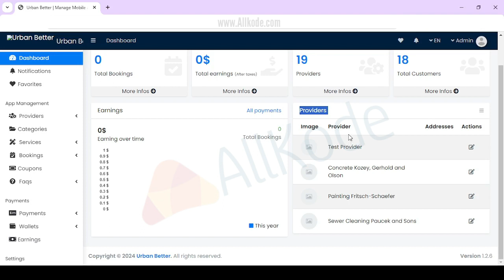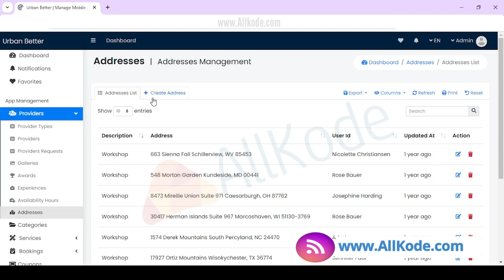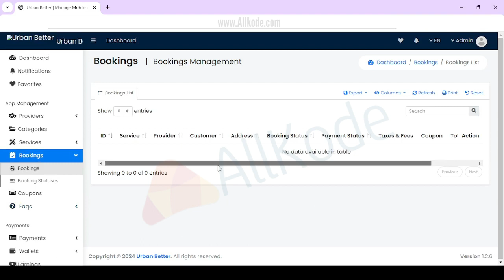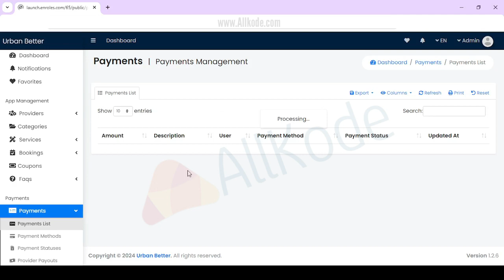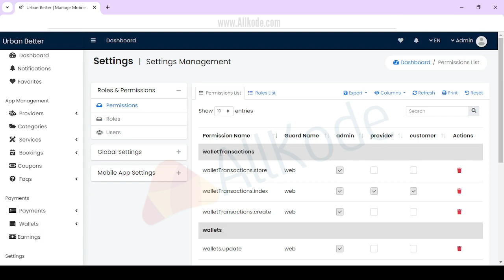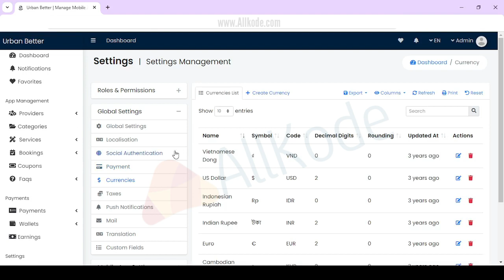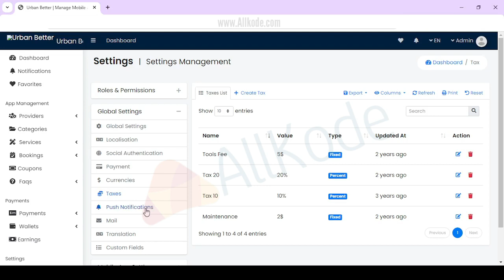Home Services, Business Listing, Handyman Booking App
Complete solution using flutter framework created by Google is open-source mobile application development. It is used to develop applications for Android and iOS, as well as being the primary method of creating applications

Our solution uses Laravel (PHP Framework for Web Artisans) Laravel is a web application framework with an expressive, elegant syntax. We’ve already laid the foundation — freeing you to create without sweating the small things.

Multiple Service Providers with their Management System
Classified businesses & Services.
Geolocation & Google Maps address picker.
Live chat between customers and providers
Light or Dark Theme Support.
Easy to Brand & Customize.
Multiple Payments Gateway Integrations.
Multi-Languages Support (including LTR & RTL).
Multi-Currency Support.
Easy Login & Authentication
Managing profile settings
Intuitive & User-Friendly Animations
Help & Support for customer and service providers
Favorites, Wishlist Services
Tracking and Filter Bookings
You can choose from a light or dark theme.

For your end-user application. It is really easy to switch the theme.

LTR & RTL Multi-Languages Support
The app and the admin panel support multiple languages

RTL (Right To Left) languages are fully supported. Now you can build your on-demand home service solution in Arabic, Hebrew, Farsi, Urdu, or any other language that is written from right to left.

Booking Management
The customer can schedule, track or cancel his bookings

After the customers book a service, they can track the status of the booking by toggling the booking tab, also he can cancel the booking if the provider is not accepted it. the customer can confirm if the provider start working and finish his work to calculate the duration of service

Payments Gateway Integrations
The app supports integrations with all major payment gateways

The product supports multiple currencies. You can create your own currency and then the entire product suite will be changed as per the currency selected.

Admin dashboards and statistics.
Multi Roles and Permission (Admin, Service Provider, Customer).
Multi-language Admin panel
Social media Authotications.
Medias & File Manager Integrated
Reporting Dashboards
Admins can view a reporting dashboard

They can view a quick summary of bookings, earnings, employees, and more.

Booking Management
After the customer places a booking,

The service provider employees or admins can accept/decline, or change the status of the booking displayed on a timeline, also they can cancel it.

The admin of the application can choose his preferable theme mode. It is really easy to switch between light or dark themes.

Media & File Manager.
The admin and service providers can easily manage their files and images.

They can upload new files or delete previous media using the media library on the admin panel. Media files can be uploaded in different categories such as Avatar, App Logo, Image & more. You can upload single or multiple media files using our drag and drop upload feature.

Multi-Currency Support
The product supports multiple currencies.

You can create your own currency and then the entire product suite will be changed as per the currency selected.

Custom Pages / Fields
Extend easily your application.

All entities such as users, services, providers, categories, etc. in the application can be easily extended by adding custom fields to the entity. For example, a second mobile number can be added to the user entity/table, also you can add a web-based page by providing the title and content of the page such as the Terms and condition, privacy, or announcement page, the customer can view these pages using his mobile application.

Configure Email Servers
You can connect the product suite with an email server.

SMTP, Mailgun, or Sparkpost and accordingly send emails about bookings status notifications or email verification when customers forgot their passwords.

Easy Login & Authentication.
There are easy login and authentication.

Customer Login: Customers can create an account using a mobile app or using a web admin panel. All customers can upgrade to the provider services role by just requesting on the admin panel.
Service Provider Login: Can sign in to their account on the admin panel or mobile app.
Admin Login: Admin can log in to the admin panel.